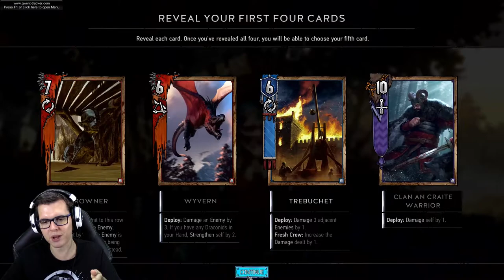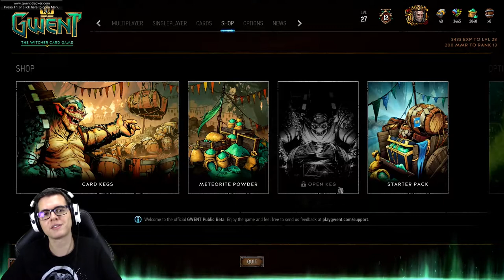BLACKHAND ISMÉT | GWENT (magyar/hun gameplay)